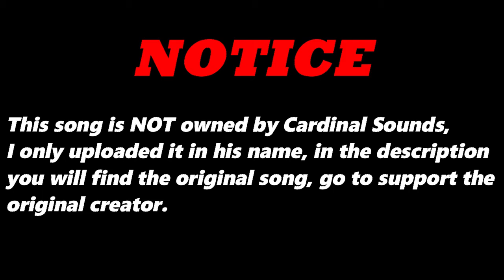Her Redemption (Original Version) By F.L.K (UK) | Re-Uploaded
⬛ | Information about Cardinal Sounds:
👤 | Find the Original Song Here: ⬎
🎵 Name: Staccato
✔️ Creator: Vibe Tracks
💽 Album: Staccato